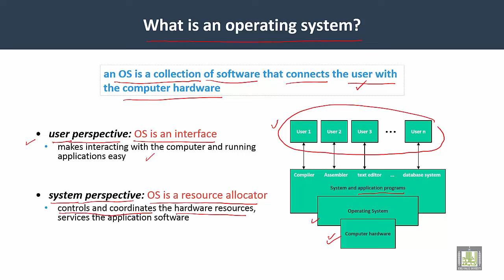Operating Systems | C1-L2 | OS definition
Unit 1 : An Overview
Lecture 2 : OS definition